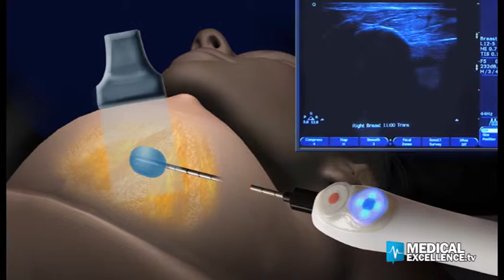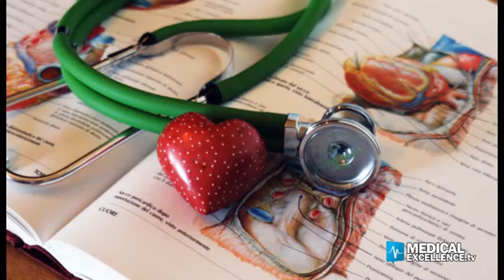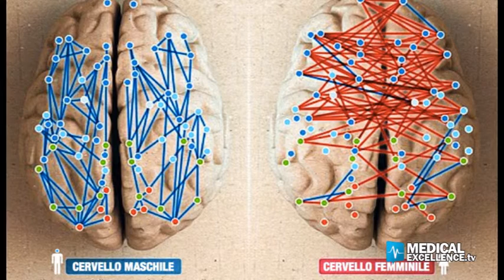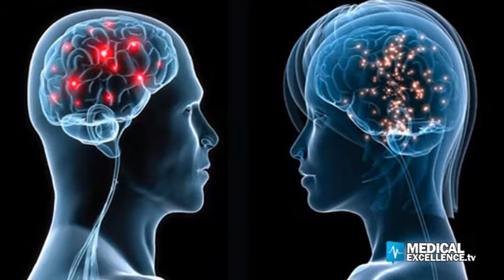Medical News, il Tg della Salute del 3 settembre 2015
DIAGNOSI DEI TUMORI

In futuro per diagnosticare i tumori potrebbero non essere più categoricamente necessarie le biopsie. E' stato infatti annunciato lo sviluppo di una nuova metodica basata sulla risonanza magnetica che permette di identificare le cellule tumorali distinguendole da quelle sane sulla base di una loro caratteristica peculiare: la perdita di zuccheri.

DONNE E DISTURBI CARDIACI

Le donne sono meno propense degli uomini a notare i sintomi di un disturbo cardiaco perche' non si rendono conto di essere a rischio. Questo significa che sono piu' attente al controllo dei seni, che al colesterolo o alla pressione sanguigna, e hanno quindi piu' probabilita' di morire in seguito a un infarto.

FIBRILLAZIONE ATRIALE CRONICA

Un centro per il trattamento integrato della fibrillazione atriale cronica, che si occupa' anche del training di aritmologi e cardiochirurghi. E' questa l'idea nata al Centro Cardiologico Monzino, a seguito del successo di un'innovativa procedura che consiste in un intervento combinato, il quale permette di curare con successo anche i casi considerati fino a ieri irrecuperabili.

TEENAGER E "BRANCO"

I teenager che hanno amici stretti con cui 'fanno branco' saranno adulti più sani: meno stressati, ansiosi o depressi. Al contrario, distinguersi a tutti i costi dal gruppo dei pari durante l'adolecenza potrebbe peggiorare la salute negli anni a venire.

DONNE MULTI-TASKING

Le donne hanno una migliore capacita' multi-tasking rispetto agli uomini. Ora un nuovo studio dell'Universita' di Vienna lo conferma, aggiungendo però un nuovo tassello: le donne sottoposte a un cambiamento di sesso perdono questa peculiare abilita'.